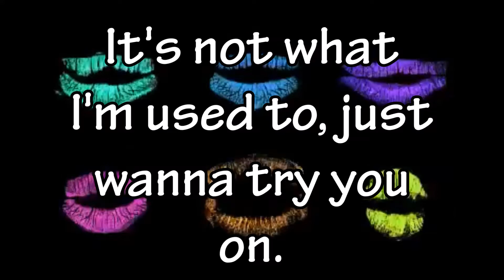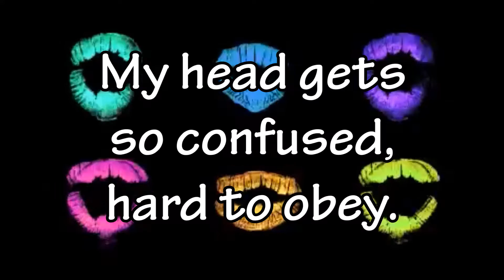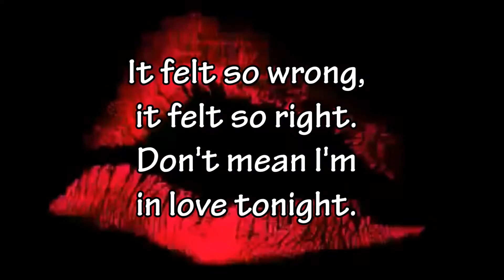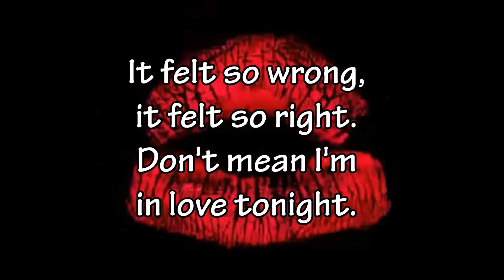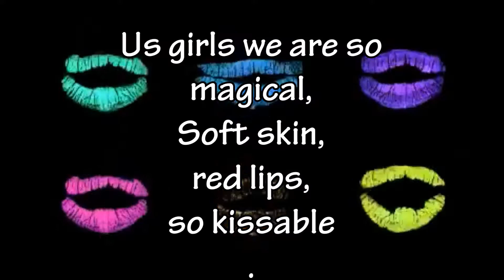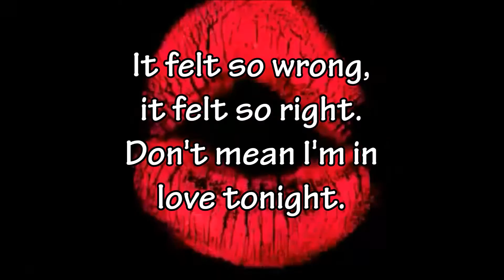Katy Perry - I kissed a girl (lyric video)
Katy Perry - I kissed a girl lyrics